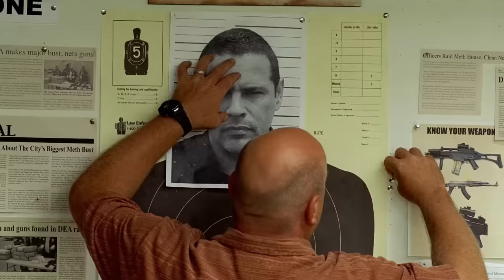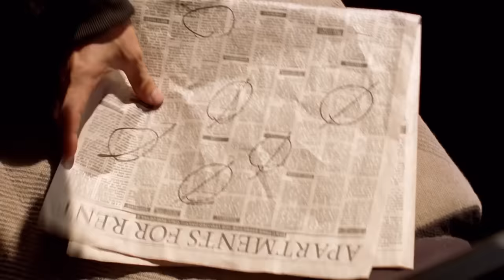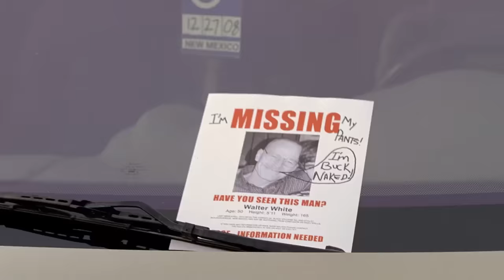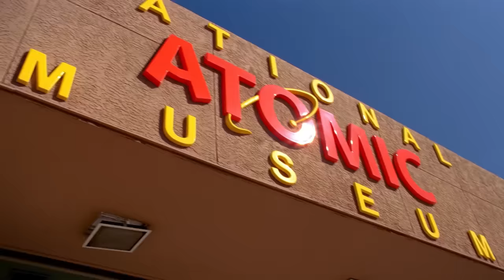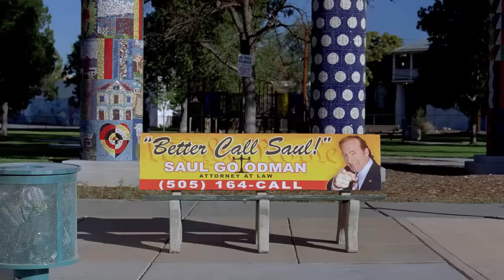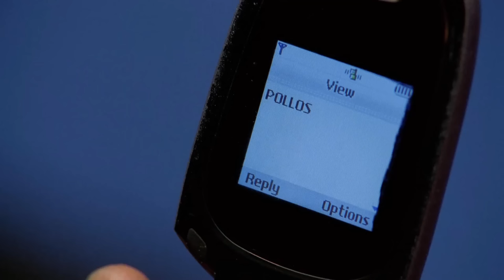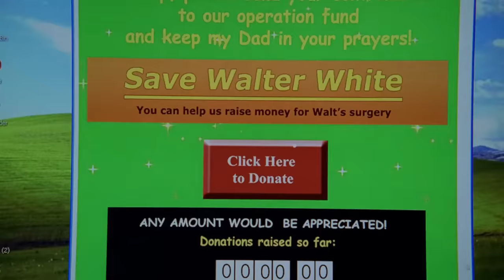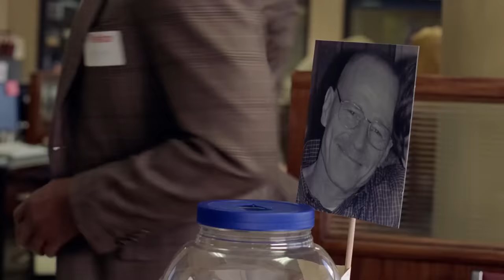Lại tiếp tục series bị ung thư nên tôi nấu đớ | Recap Xàm: Breaking Bad (Mùa 2)